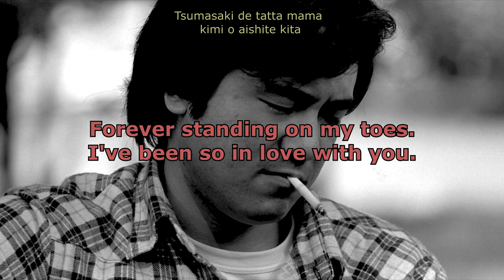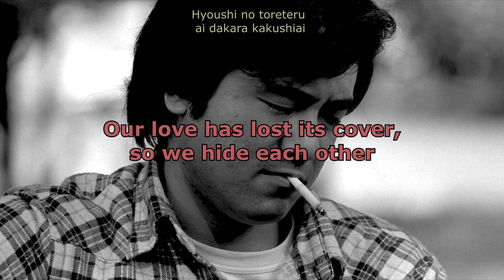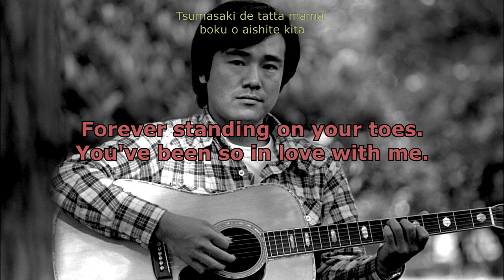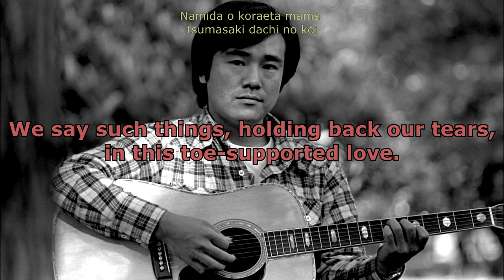Odoriko (English) - Murashita Kouzou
Another amazing song by this guy. Haven't even got to the best yet so don't let yourselves die in bliss just yet ;)